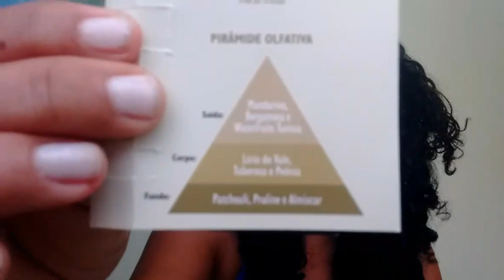PERFUME SAVANA STYLE MAHOGANY E WILD CAT, MAHOGANY.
Savana Style, Floral Oriental, 100ml R$129
Wild cat , floral frutal, 100 ml, R$129